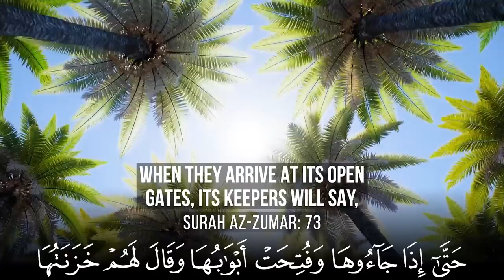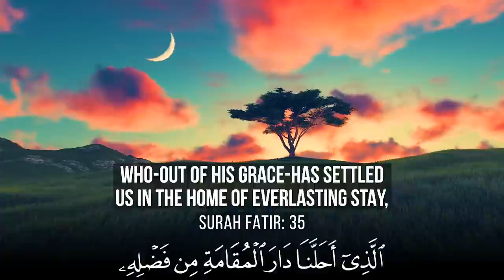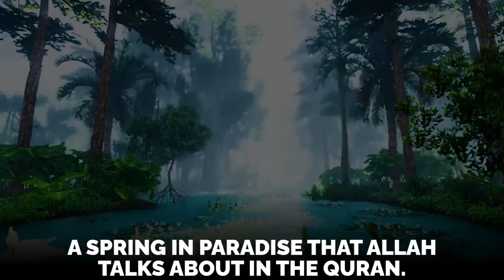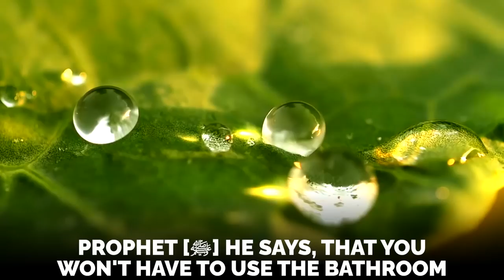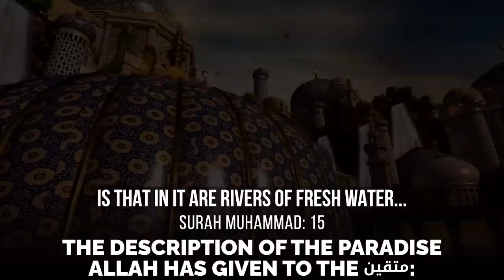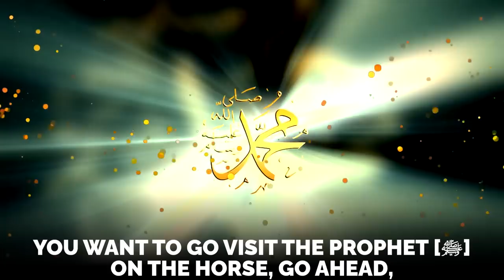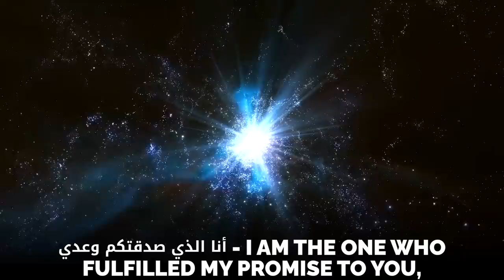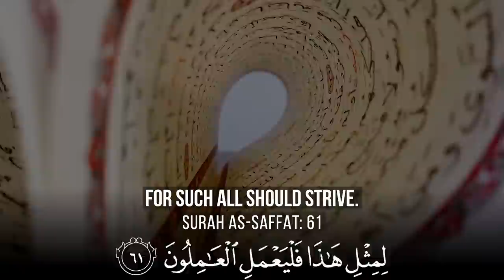SEEING THE FACE OF ALLAH - BEST VIDEO EVER!